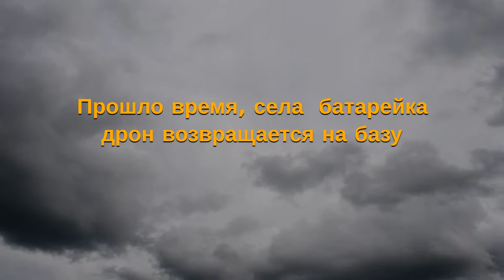Обзор квадрокоптера SG906 Pro с GPS 4K 5G WIFI 2. Примеры видео.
Дрон SG906 / SG906 Pro с GPS 4K 5G WIFI 2-осевой шарнирный двойной камерой Профессиональный ESC 50X Zoom бесщеточный Квадрокоптер RC Дрон
SG906 PRo

Основная информация:

Название продукта: Бесщеточный бесщеточный Квадрокоптер с GPS
Код товара: Beast SG906-PRO
Цвет изделия: черный
Размер изделия: 28,3x25,3x7 см (перед складкой)
17,4x8,4x7 см (после складывания)
Система позиционирования: GPS/GLONASS двухрежимный позиционирование
Модель бесщеточного двигателя: 1806

Информация о полете:

Срок службы: около 25 мин
Время зарядки: около 6 часов
Расстояние дистанционного управления: около 1200 м
Расстояние передачи: около 600-800 м
Высота пульта дистанционного управления: около 120 м
Съемка с распознаванием жестов: 1-3 м

Параметры воздушного изображения:

Частота Wifi: 5G
Разрешение камеры: 4096*3072 (приложение)
4096*3072 (TF)
Разрешение видео: 2048*1080 (приложение)
2048*1080 (TF)
Память камеры: до 32G
Частота передачи кадров: 25 кадров в секунду
Угол обзора камеры ESC: 110 градусов»

1. GPS возврат одной кнопки для точки снятия, низкая мощность возврата, нет сигнала возврата.
2. GPS умные следования: после того, как самолет свяжется с GPS, включите приложение, следуя функции, и самолет следует за мобильным телефоном.
Изображение: 1-5 м от самолета для идентификации объекта и осуществления автоматического следующего полета.
3. Распознавание Жестов: в пределах 1-5 м от самолета, сделайте фото жестом/жестом камеры перед камерой.
4. Многоточечное планирование полета: самолет летит независимо в соответствии с заданным маршрутом, и игрок фокусируется на съемке.
5. Орбита с фиксированной точкой: Найдите центр орбиты, а затем перемещайте желаемый радиус орбиты через рокер.
6. Функция поиска самолета: нажмите значок gps-сигнала три раза подряд, откройте интерфейс карты, и Карта отображает последнее расстояние, долготу и широту положения самолета.
7. Функция MV: фильтр, видеоэффект, фоновая музыка, обмен фотографиями/видео

SG906

Особенности:

1. GPS возвращается для начала точки и точки с низкой мощностью и без сигнала.
2. GPS Smart следующее: после того, как самолет покинет GPS, он откроет следующую функцию приложения, и самолет будет следовать за мобильным телефоном. Кроме того, следующее изображение: обнаружение объекта съемки и автоматическое отслеживание полета.
3. Фотографирование и распознавание жестов: в пределах 1-3 м от самолета сделайте фотографический жестик/фотографический жестик перед камерой.
4. Маршрут многоточечного планирования полета: самолет автономно летит после предварительно установленного маршрута, игрок фокусируется на съемке.
5. Окружность с фиксированной точкой: Найдите центр окружности, а затем перемещайте желаемый радиус окружности через рокер.
6. Отслеживайте и напоминайте Дрон: нажмите на значок gps-сигнала три раза, откройте интерфейс карты, карта показывает расстояние закрытия самолета, длину и широту положения.
7. Фото и видео обмен: фотографии могут быть разделены индивидуально или выборочно, и видео можно делить только один за другим.

Описание:

Функция: складной, запуск одной кнопкой, посадка одной кнопкой, высота удержания, постоянная оптическая подача, двойная камера, Wi-Fi подключение, управление приложением, фото жестов, запись жестов, Inteigent IPP Next, следуя режиму me, PalmControl (снизу слева направо), выездная точка полета, точки заинтересованности, контроль скорости, Передача в режиме реального времени, MV изображение и видео обмен, GPS домашний возврат.

Характеристики:

Наименование товара: Бесщеточный Дрон SG906 RC
Датчик давления: регулировка высоты
Частота: 2,4 ГГц
Камера: широкоугольная камера 4 K 120 ° (регулируемая камера передатчиком, 60 °)
Емкость интеллектуального литиевого аккумулятора: 7,4 в 2800 мАч
Удаленная Батарея: 4x15 V "AA" батарея
Мотор: 1806 бесщеточный мотор
Аккумулятор дрона: 7,4 в 2800 мАч
Время полета: около 23-25 минут
Время зарядки: прибл. 5 часов
Usb-зарядка: 5 В
Расстояние управления: 800 м (свободное взаимодействие и отсутствие окклюзии)
5G Wifi расстояние передачи изображения: 350 м (свободное взаимодействие и отсутствие окклюзии)
GPS следуй за мной: около 30 м
Изображение Следуйте за мной: около 5 м
Стреляет руками: 1-3 м
Цвет: черный/белый
Размер дрона: 28.3x25.3x 7 см/11.12x9.94x2.75 дюймов (в разложенном виде) 17.4x8.4x 7 см/6.84x3.3x2.75 дюймов (в сложенном виде)
Вес полета: 527 г/18,59 унций
Начальный вес: 527 г/18,59 унций

Информация об упаковке:
Размер упаковки: 28.5x23.5x11. 5 см/11.2x9.24x4.52in
Вес упаковки: 1499,6 г/52,9 унций
Сумка для переноски

В комплект входит:

1 Радиоуправляемый Дрон
1 пульт дистанционного управления
1 x пульт дистанционного управления (пара)
1 отвертка
1 батареи корпуса
1 х USB кабель зарядного устройства
2 Сменные лопасти пропеллеров (пара)
8 x Сменный винт (зерно)
1 x Руководство пользователя